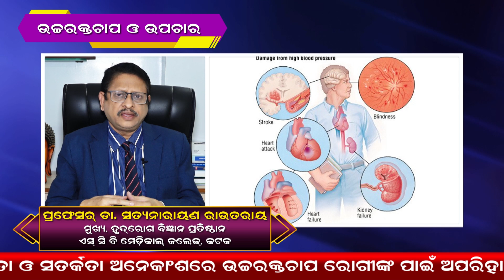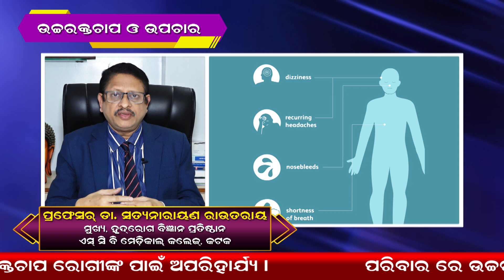Organs Affected By High Blood Pressure ||Tips ||How To Keep Safe ||Doctor Advice ||Odia Doctor